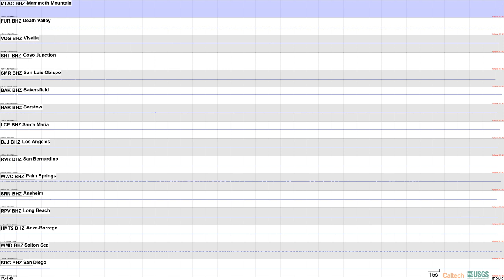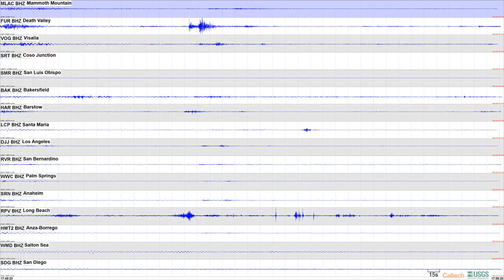Ridgecrest Sequence M6.4. 1st hour 5